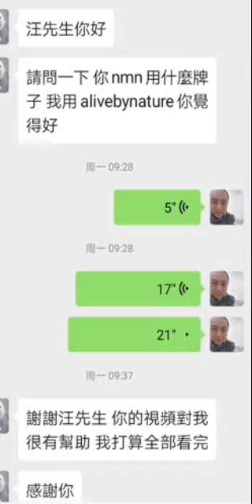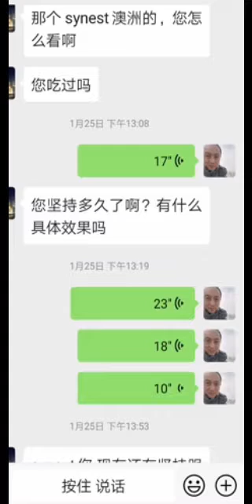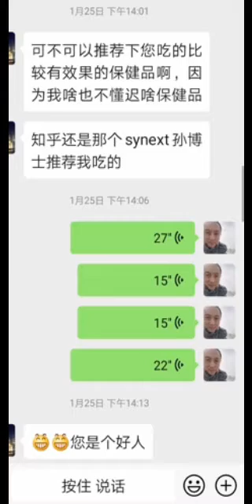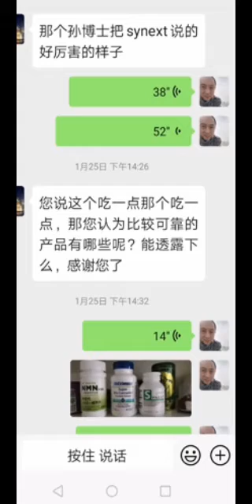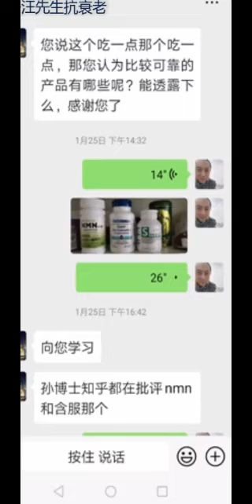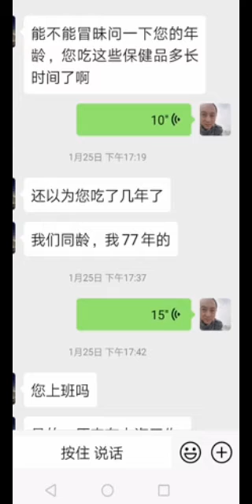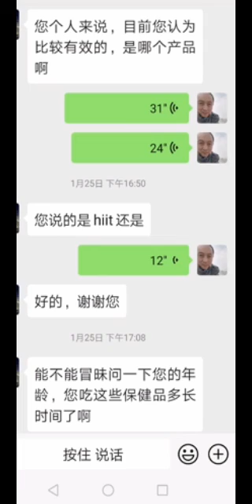有问必答，问问汪先生，第1批问题合辑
汪先生支付宝帐号：
    汪炳吉

对较多的问题(占用汪先生较多时间)者, 请给适当的红包打赏支持. NMN选哪个牌子比较好？
SYNEXT这个产品怎么样？
听孙博士说这个SYNEXT很好的，是不是啊？
某某人说某某产品不好，您是什么看法？
汪先生几岁了？吃了多长时间保健品？
汪先生，你吃的是哪些补充剂（保健品）啊？